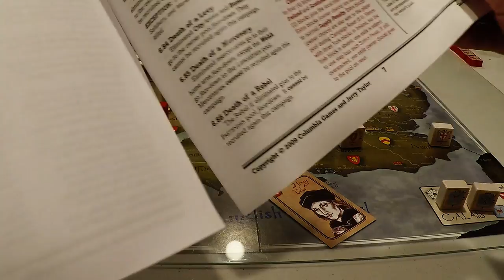Richard III War of the Roses Second Campaign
The second campaign of Columbia Game's Richard III The War of the Roses